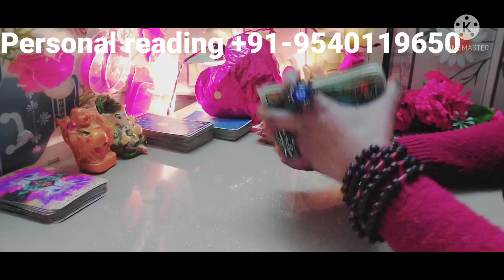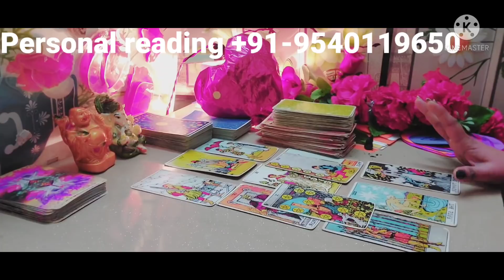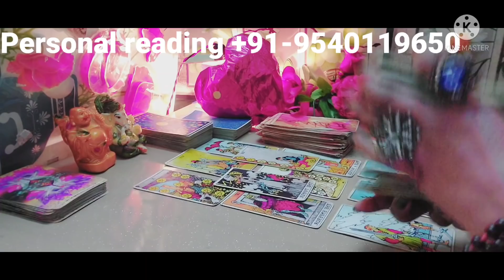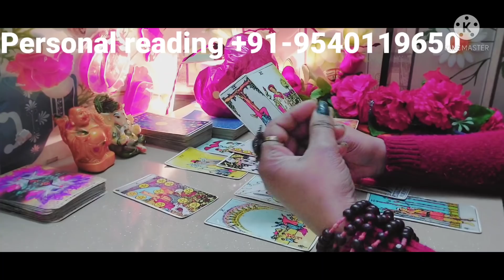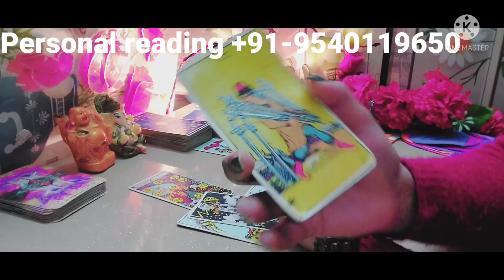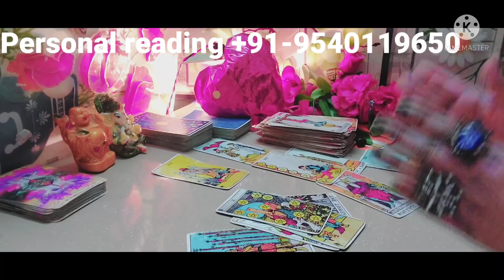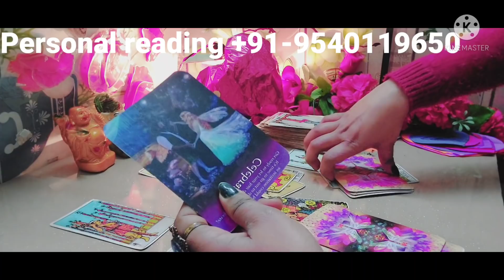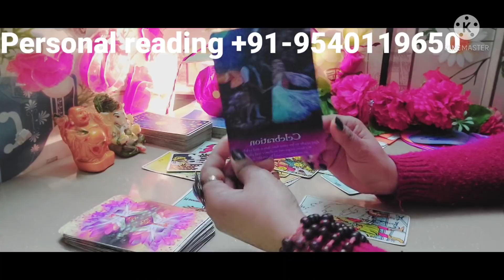Unexpected |THIRDPARTY|CURRENT FEELINGS next action|hindi/English tarot card reading|TImeless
|NO CONTACT THIRDPARTY|hindi tarot Card reading|CURRENT FEELINGS TIME LESS  feeling REGRET

 PRODUCT LINK 👇👇

love crystal ♥️

ROSE QUARTZ  FOR LOVE ♥️

love birds pair ♥️

AMAZON MOBILE Ink♥️

✅  Paytm,
✅  Google pay
✅  direct account transfer
FOR PERSONAL READING :

         🌞🌞🌞CONTACT ON🌞🌞🌞

AqariusKumbhAapkaLoveAapkoMissKarRehaHIn Hindi

tarot reading | ❤